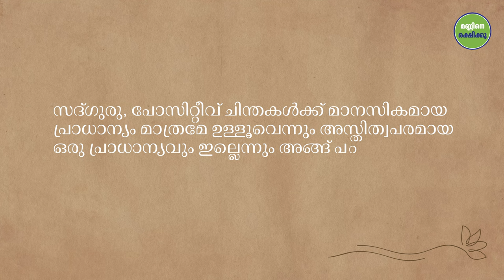പോസിറ്റീവ് ചിന്തകളുടെ അപകടങ്ങൾ _ Why Positive Thinking Won't Take You Far | Sadhguru Malayalam